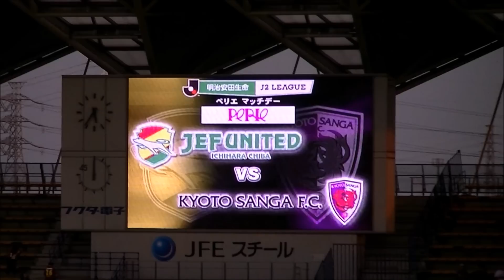植草学園大学付属高等学校吹奏楽部ミニコンサート＠フクアリ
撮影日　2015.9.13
2015　明治安田生命J2リーグ第31節　ジェフユナイテッド市原・千葉ｖｓ京都サンガF.C.の試合開始前にミニコンサートが開催されました。
演目
Over
ジェフ応援歌メドレー　~ アメイジング・グレイス、アッコちゃん、オージェフユナイテッド、PRIDE、夢を乗せて、Let’s Go JEF、栄光の場所へ、Go Ahead、黄色の情熱 ~